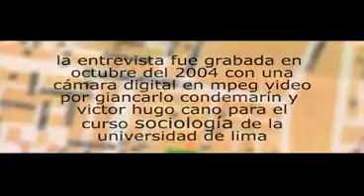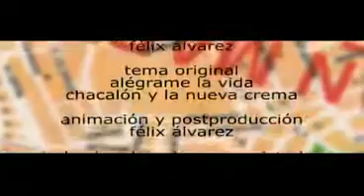el cobrador de la combi (parte 2)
Entrevista a un trabajador del transporte urbano de pasajeros en Lima Perú